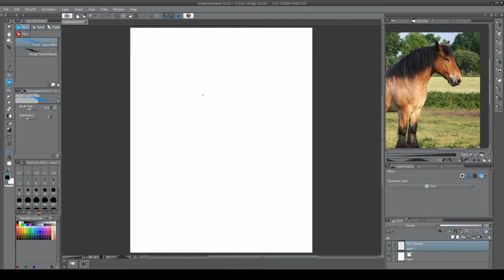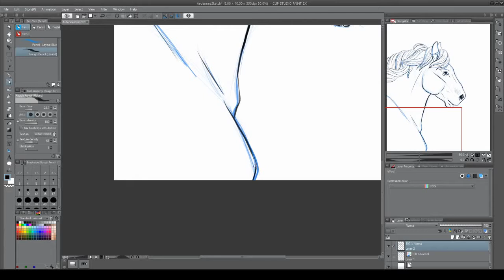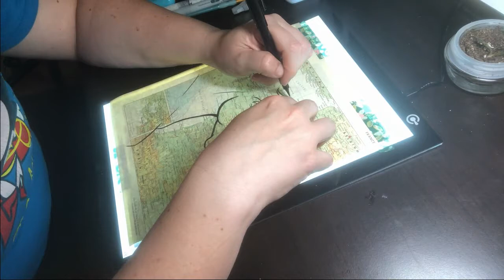Speed Painting - Ardennes Horse on Map of France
No voiceover this week, didn't have time to record one. This is my process from sketch to finish of creating a blue roan Ardennes draft horse on a vintage map page.